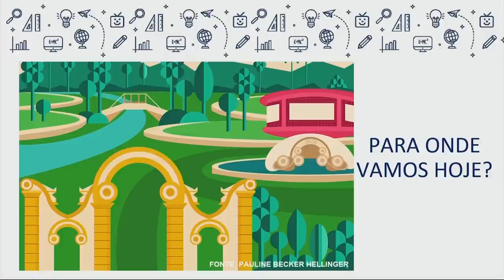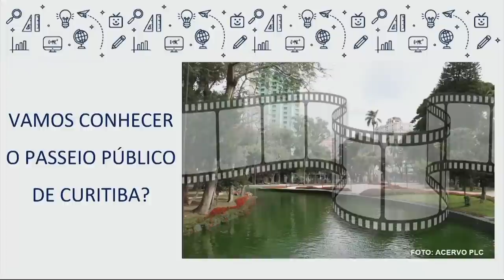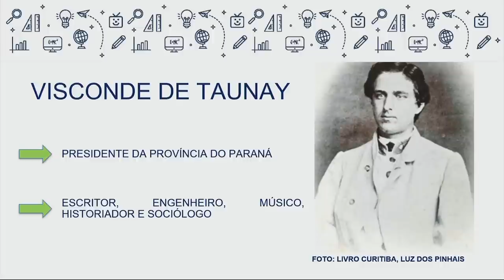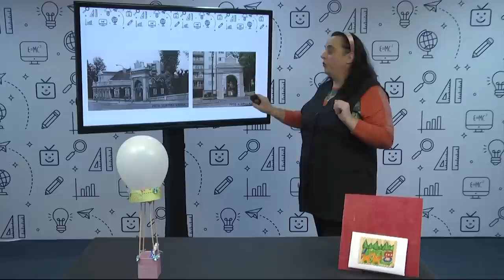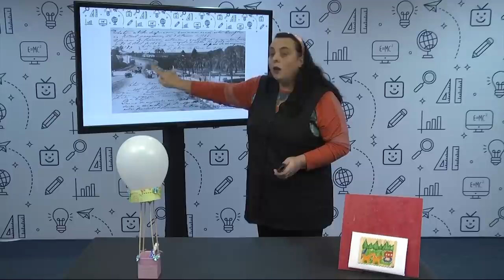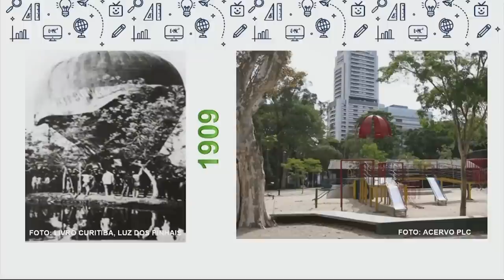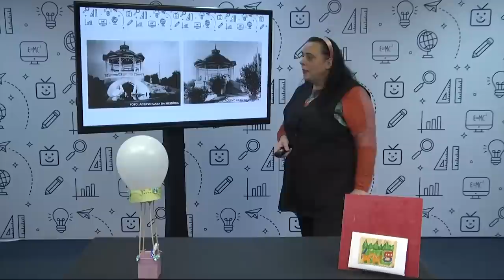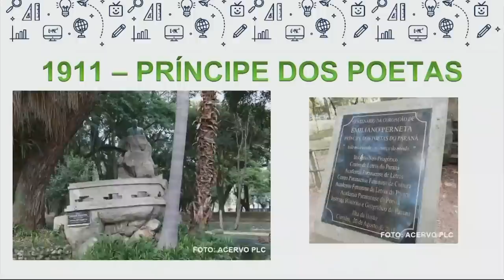Linhas do Conhecimento - Passeio Público de Curitiba - 1.° ano - 12/08